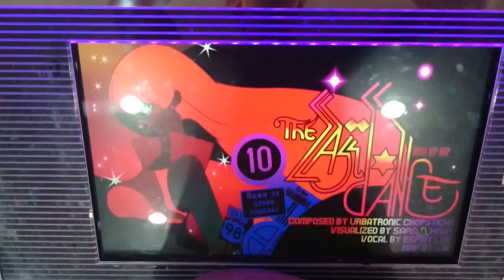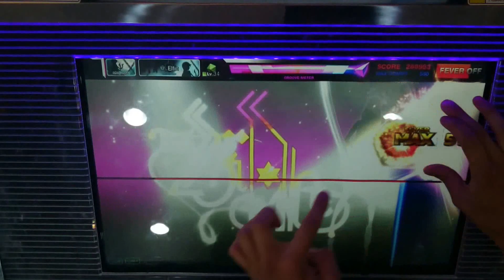[DJMAX TECHNIKA 3 Crew Challenge] The Last Dance MX Perfect